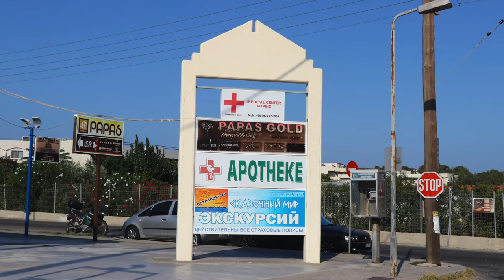Vacanze a Rodi 2018